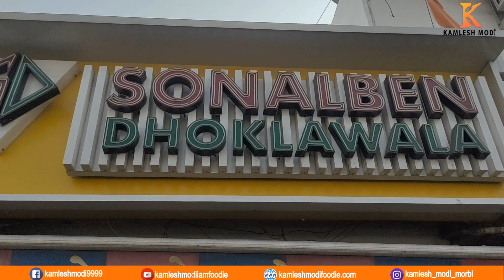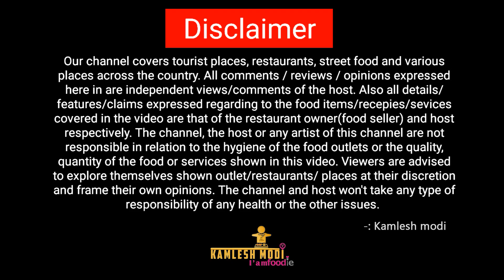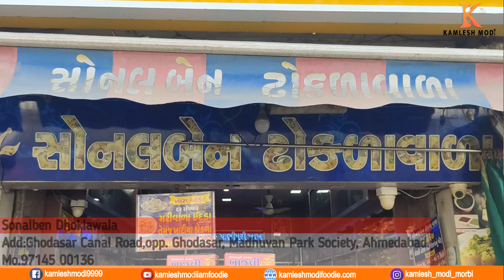સોનલબેન અનલિમિટેડ ઢોકળા ખવડાવે સાથે હાંડવો વઘારેલી નાની ઈડલી ખાતાજ રહી જાવ Sonalben Dhoklawala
Sonalben Dhoklawala
☑️Price:
☑️Addresh: Ghodasar Canal Road,Opp Vagheshwari Society, Rajbag Society, opp. Ghodasar, Madhuvan Park Society, Ahmedabad.
કમલેશ મોદી
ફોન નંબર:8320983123